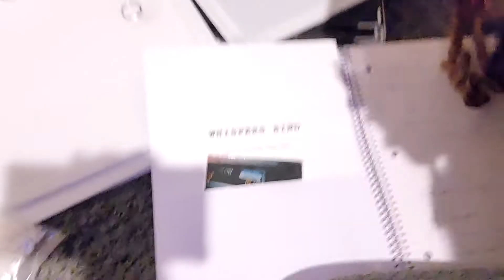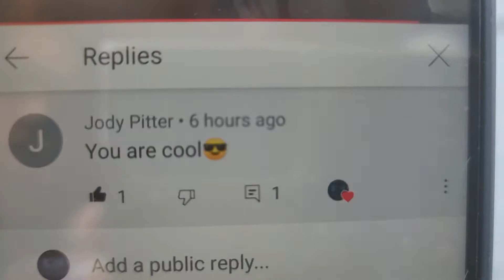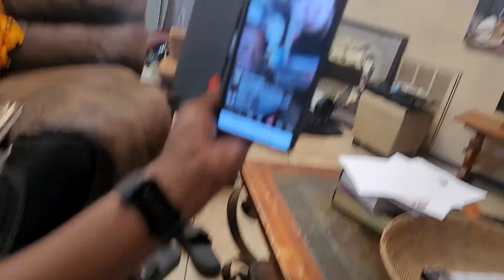A Short Movie Was Made - Family Vlog - African Moviemakers on the Grind (Nollywood, Hollywood)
We make African Movies, in action, thriller, sci-fi, and fantasy genre. Come watch us as we build our company. We are uplifting Black cinema, this is Nollywood in America.